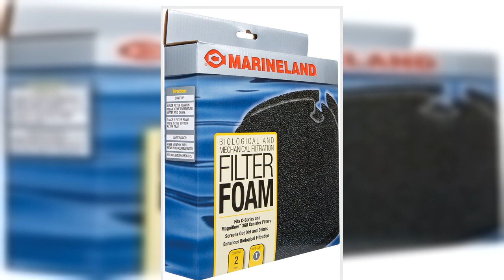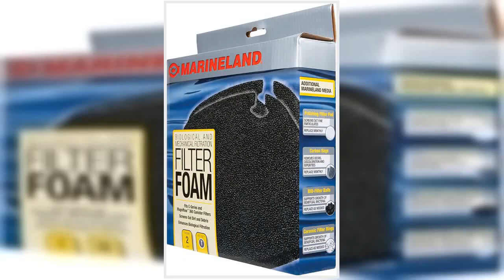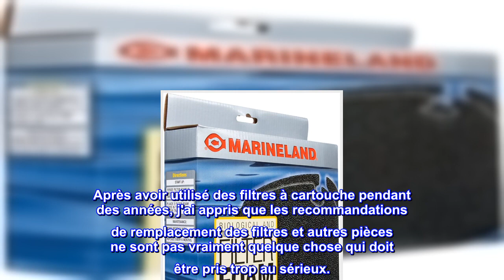Bon produit - MarineTerre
MOUSSE FILTRANTE Élimine la saleté et les débris de l'aquarium
FILTRATION BIOLOGIQUE Fournit une grande surface pour piéger les débris particulaires
COMPATIBILITÉ Compatible avec les filtres à cartouche Marineland C-360 POUR DE MEILLEURS RÉSULTATS Tampon de rinçage à remplacer mensuellement tous les 6 mois
PRODUITS DE FILTRATION MARINELAND Comptez sur la marque Marineland pour les aquariums et accessoires techniquement avancés les plus fiables du marché
Éliminez la saleté et les débris
Compatible avec PC 360
accessoires de filtre d'aquarium

Je n'ai pas trouvé de meilleure mousse filtrante à utiliser dans ce filtre à cartouche, donc ...
Exactement ce que vous commandez. Cela correspond au filtre à cartouche c-360 marineland et est emballé comme décrit. Je n'ai pas trouvé de meilleure mousse filtrante à utiliser dans ce filtre à cartouche, donc je m'en tiens toujours à cela. Je n'ai eu aucun problème depuis plus d'un an que j'utilise ces mousses filtrantes. Ils peuvent être pénibles à nettoyer, alors j'en achète de nouveaux plus souvent pour éviter la douleur et le désordre liés au nettoyage. Ils peuvent être utilisés jusqu'à 3 mois selon la boîte, mais en réalité, ils peuvent être utilisés indéfiniment tant qu'ils sont maintenus propres et non obstrués. Pour les réservoirs non plantés, le simple rinçage de ces filtres prolongera considérablement leur durée de vie. Personnellement, je les utilise dans un réservoir planté et, à ce titre, la matière végétale s'y coince au point qu'il devient frustrant de prendre le temps de les enlever, alors j'en installe de nouveaux tous les quelques mois. Après avoir utilisé des filtres à cartouche pendant des années, j'ai appris que les recommandations de remplacement des filtres et autres pièces ne sont pas vraiment quelque chose qui doit être pris trop au sérieux.